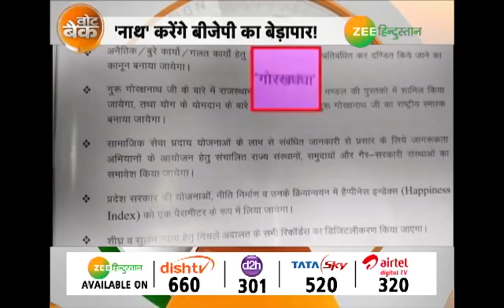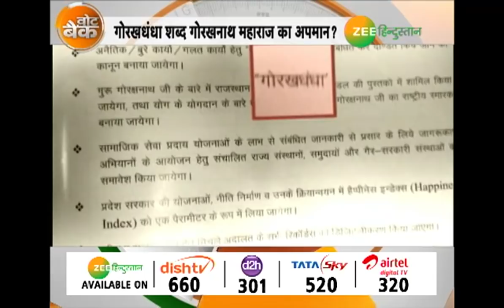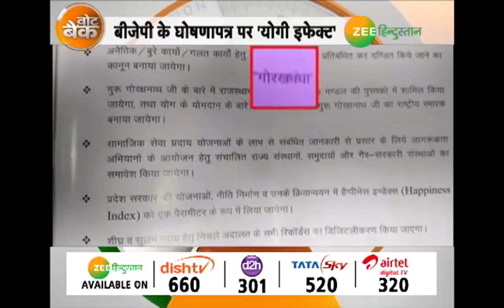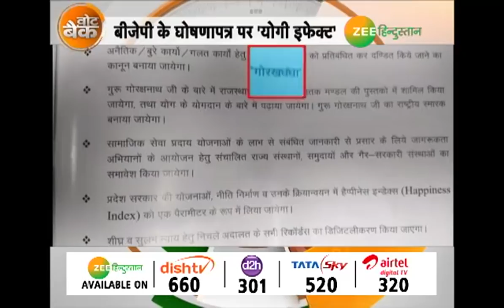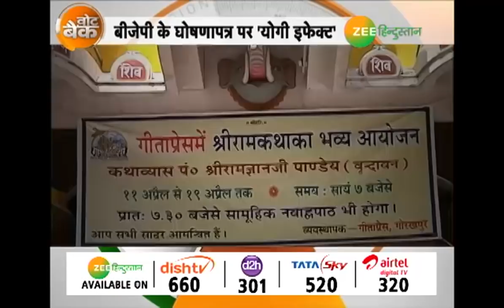'गोरखधंधा' शब्द से बीजेपी नाराज क्यों ?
राजस्थान में सत्ता का ऊंट किस करवट बैठेगा. इसका फ़ैसला 11 दिसबंर को होगा. लिहाजा राजस्थान गौरव संकल्प पत्र के नाम से बीजेपी ने घोषणापत्र जारी किया है. इस घोषणापत्र में कई बड़े वादे हैं. लेकिन बीजेपी के घोषणापत्र में एक वादा ऐसा है जो दूसरी पार्टियों से बिल्कुल अलग है.  ये वादा है कि अगर बीजेपी सत्ता में लौटी तो गोरखधंधा शब्द के इस्तेमाल को अपराध बना दिया जाएगा. बीजेपी का मानना है कि गोधंधारख शब्द नाथ पंथ के गुरु गोरखनाथ को अपमानित करने वाला है.

About Channel